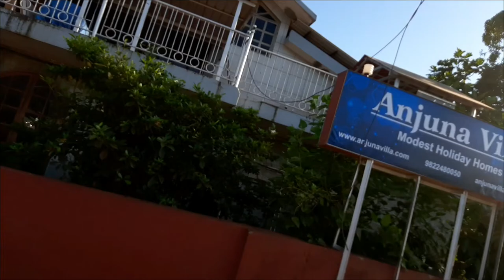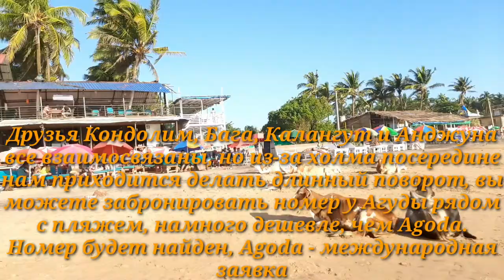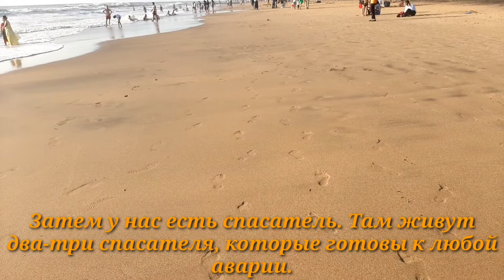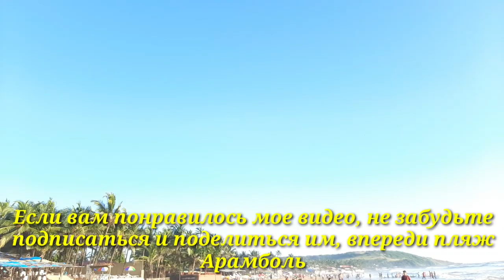Anjuna Beach Goa 2019 | Goa Best Beach | Goa India | 4 Nov 2019 || Day 8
About Video
I am visiting goa and making videos for you
I will make video about all the beaches and
All the famous place in india presently I am
In anjuna beach here I met with many
You can watch on my channel I hope you
Like my channel and my goa video